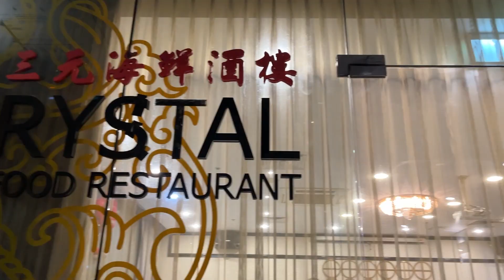Mama Maria @ 95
To you all who came to witness this celebration,
Most in red for luck and what an attraction!
Thanks for sharing your time adding some fun.
Before it’s too late for soon we may be gone.
Our understanding was only by your presence,
And there was really no need for any present.
For in Mama Maria’s  blissful golden age.
She has enough things already in her stage.
Night to remember for beloved Mama Maria!

Song: You'll be in my heart by Phil Collins